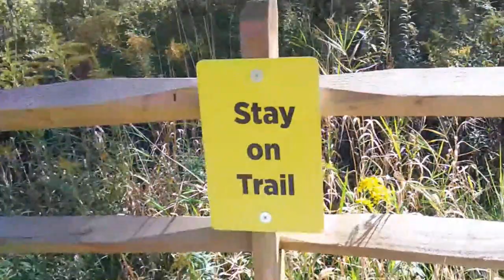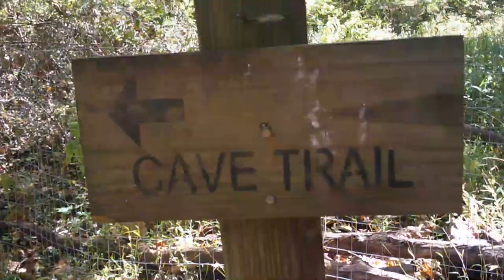Adventure Time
Mini vlog